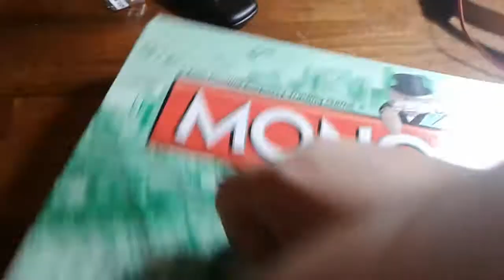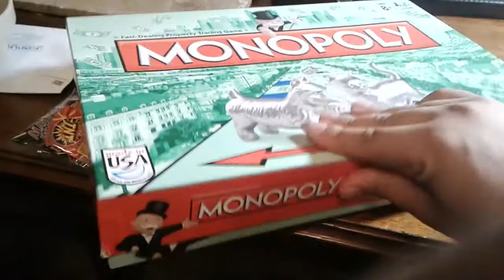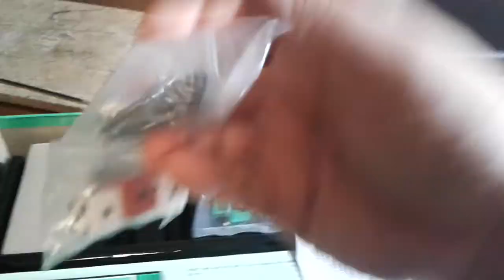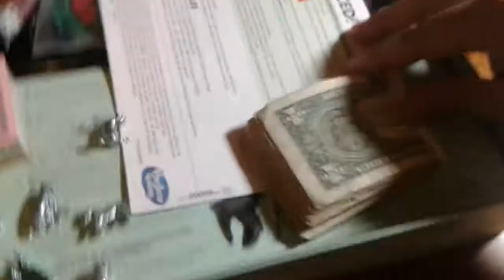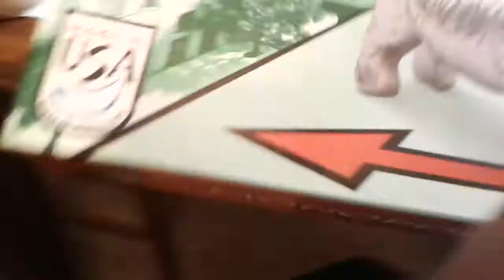OPENING THE NEW MONOPOLY GAME AND REVEALING THE CAT